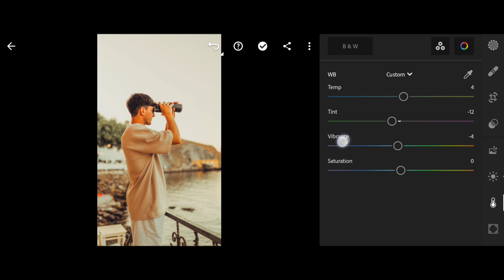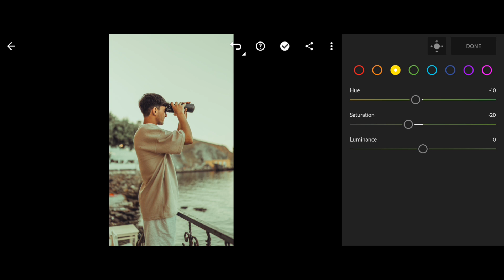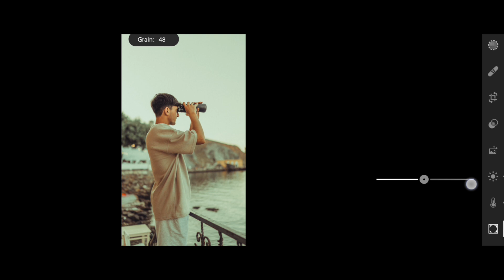Koda film Preset | Free Lightroom presets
Hello!
In this video you will see how to create a Koda film  presets in the Lightroom mobile application for free. Watch our instructional video carefully. Have a nice watching!

The password will appear in the upper right corner at any time, watch carefully. The password consists of four numbers and is divided into two parts.
Example: Password1: 55 ** and Password2: ** 77.
If you find both parts of the password, you just need to combine them. In our example, it turns out 5577.